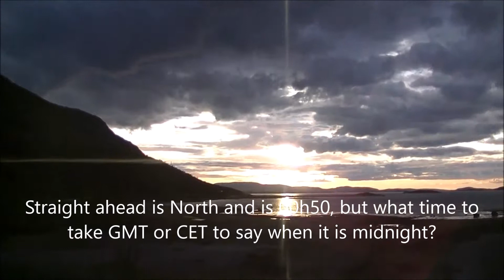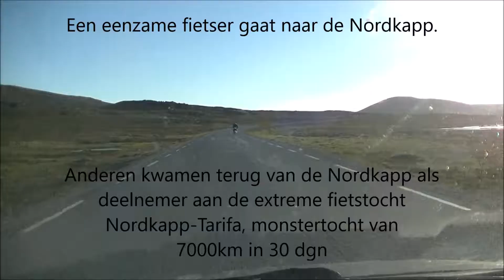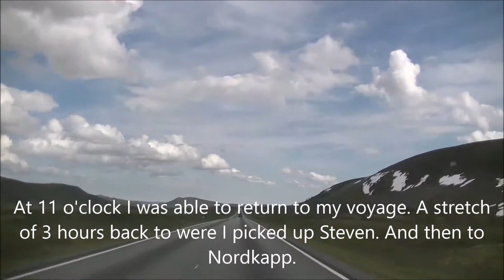Nordkapp 3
Trip to Nordkap Norway from 16 - 29 june 2018